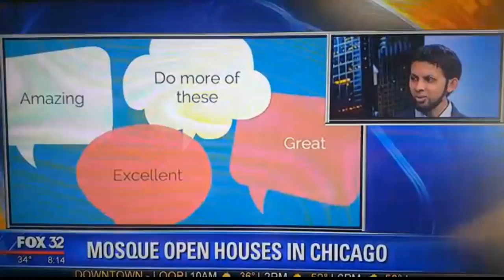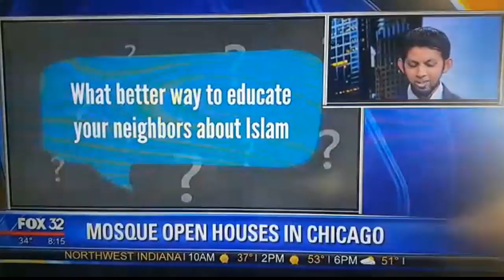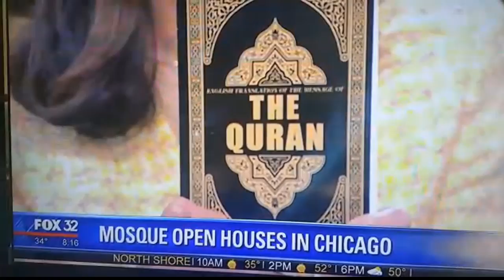Fox news interview with Dr. Sabeel Ahmed - Open Houses - March 19 2017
Fox news interview with Dr. Sabeel Ahmed - Open Houses